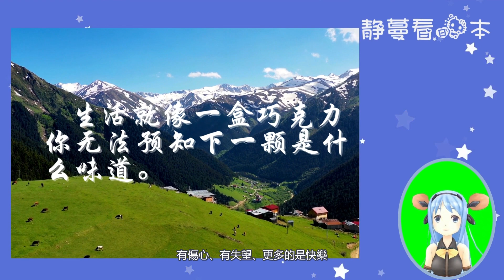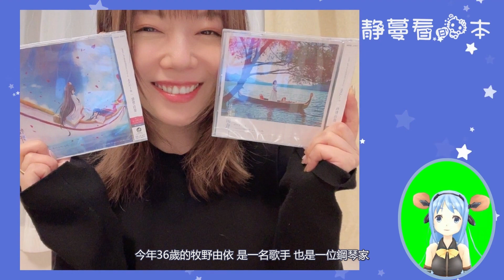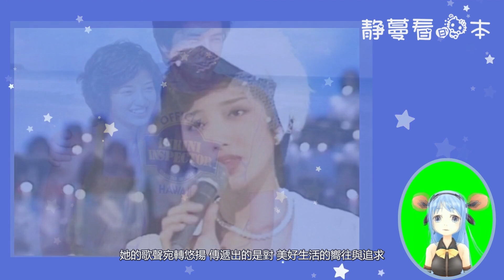日本娱乐新闻||山口百惠正式升级当奶奶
山口百惠的大儿媳牧野由依日前在社交平台上发文，透露自己已平安生下了第一个孩子，是一个可爱的女宝宝。
山口百惠是一位细心又开明的好婆婆